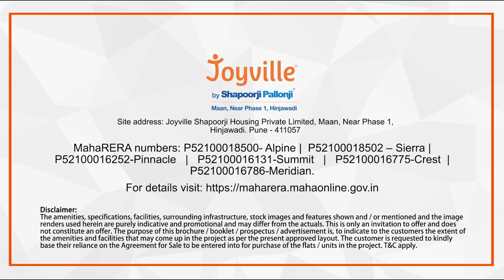Shapoorji Pallonji Joyville Sensorium @Hinjewadi Pune WhatsApp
Joyville Homes Sensorium by Shapoorji Pallonji Real Estate in Hinjewadi Phase I IT Park.
2/3HK Premium Apartments by Shapoorji Pallonji at Joyville Homes in Hinjewadi Pune.

2/3BHK starting from 70 Lacs* Onwards with 75% open spaces & 25+ amenities to unwind. 24/7 Support. Pre Launch Offer.

2BHK (Delight) 715 Sqft  70.9Lacs Onwards**
2BHK (Grande A) 792 Sqft 83 Lacs Onwards**
3BHK Grande B 980 sqft 99 Lacs* Onwards**

Joyville Hinjawadi – I MahaRERA Registration No. Phase I P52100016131, Phase 2 P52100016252, Phase 3 P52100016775, Phase 4 P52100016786 , Alpine: P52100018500 Sierra: P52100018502 available